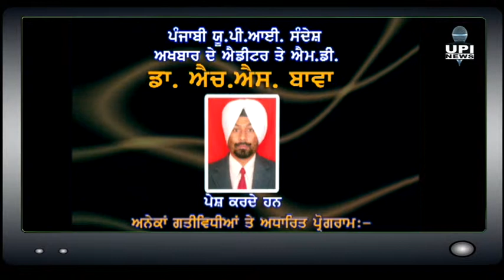Shapar da pani Khetan nu pa rahe ha - Gulzar Singh sarpanch Vill Badshahpur